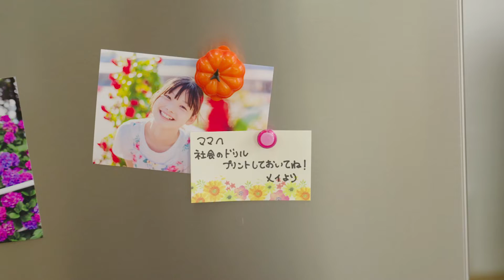【HP プリンター】お子様の教材も簡単印刷♪ HP ENVY Inspire 7221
お子様の教材も学校からのお知らせも、家事の合間にパパっと印刷。